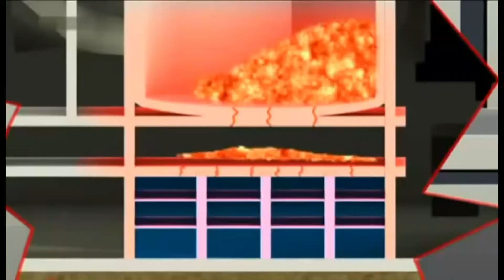Die Nuklear Katastrophe // Tschernobyl die Parallel Geschichte // Anteaser // Noch 7 Tage!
• Server IP: RandyMC.de

+++Copyrights in the movie+++

Music (I dont not own any song/sfx in the movie)